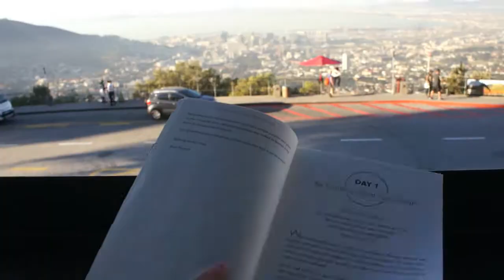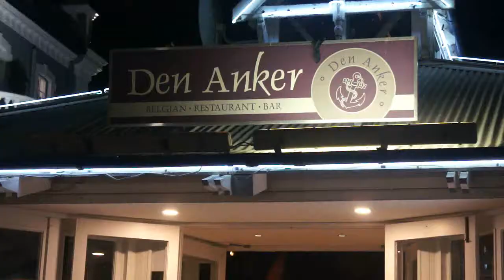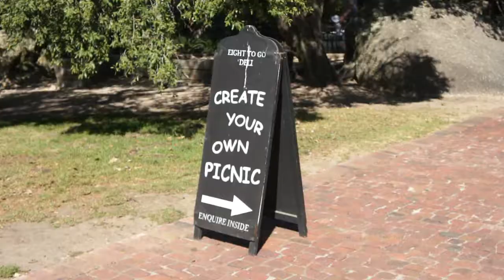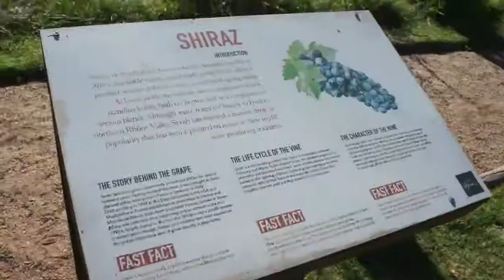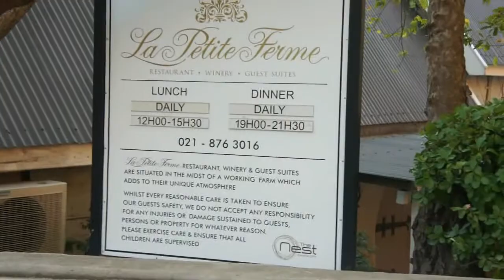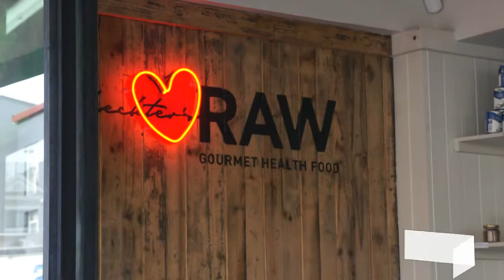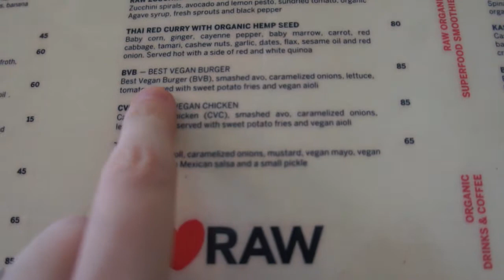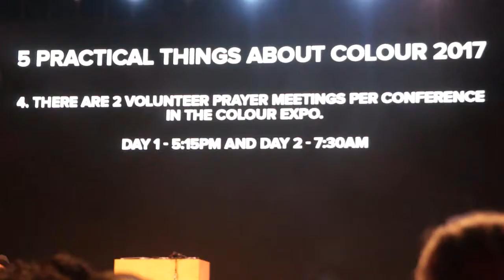CAPE TOWN VLOG | Phia's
Such an awesome time in Cape Town! One of the best places I've ever visited. Let me know if you've been to any of the places before and whether you have any other recommendations for next time! :)